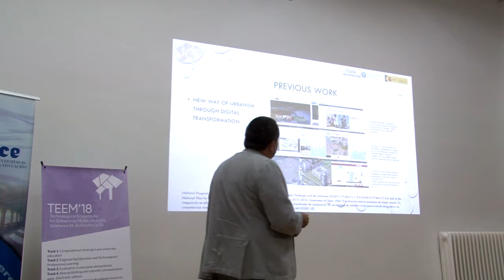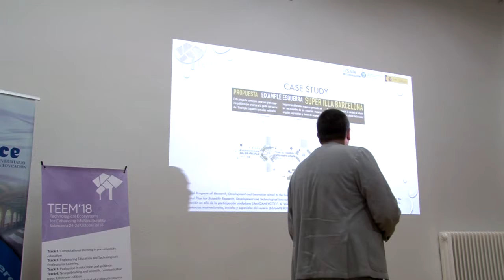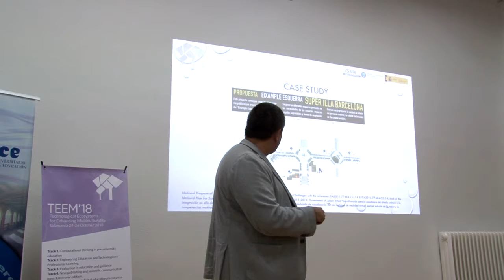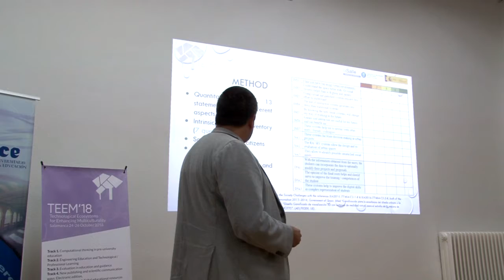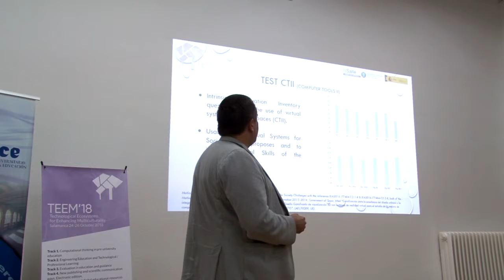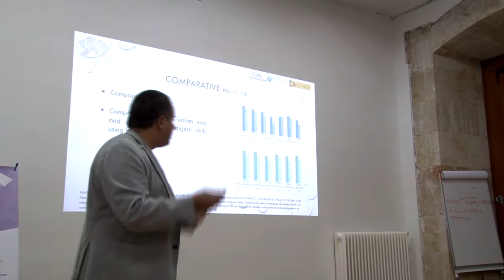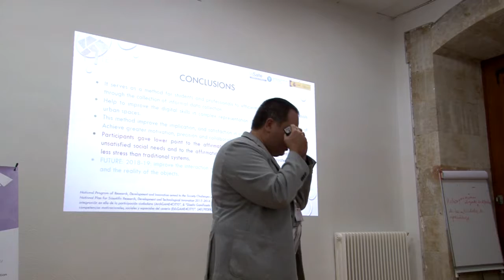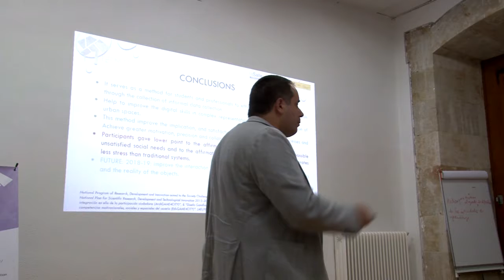Innovation in Urban Design Education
Authors: Monica Sanchez-Sepulveda, David Fonseca, Xavier Calvo, Isidro Navarro, Jordi Franquesa, Ernesto Redondo and Marc Gené